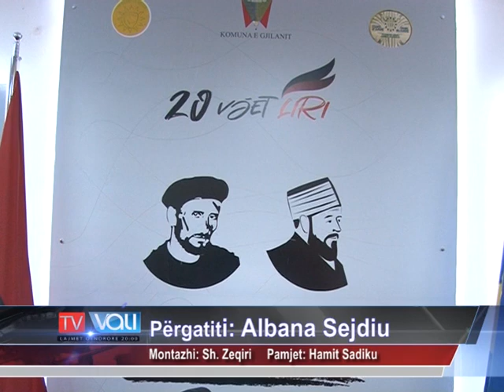Fazliu: Objektivë e Kadastrit të Gjilanit është identifikimi i pronave të braktisura -TV VALI-